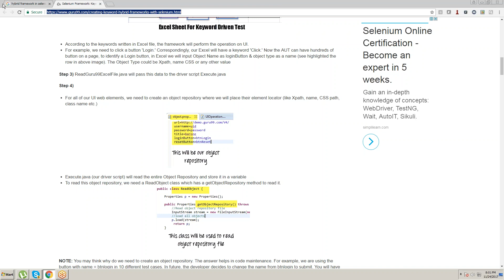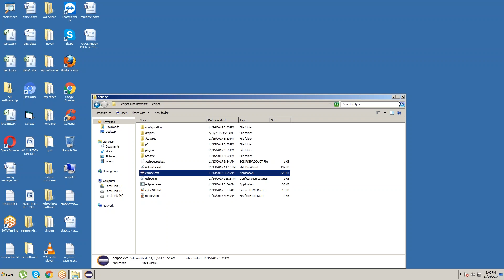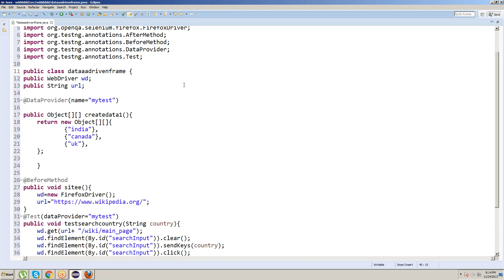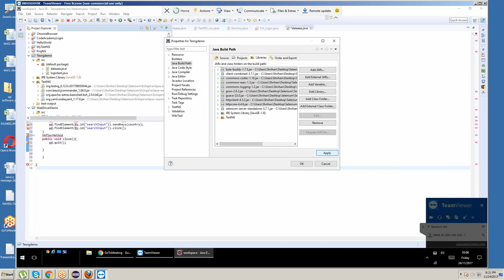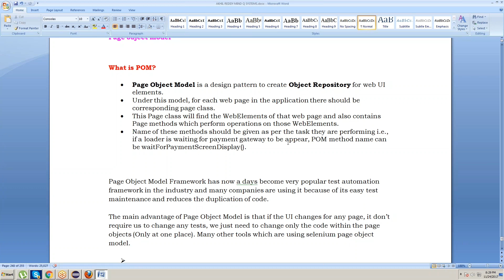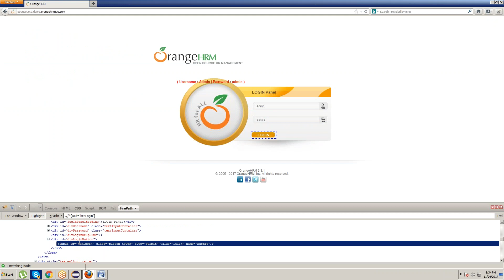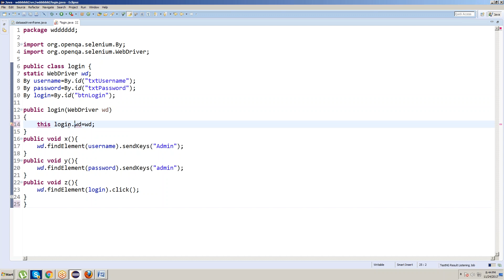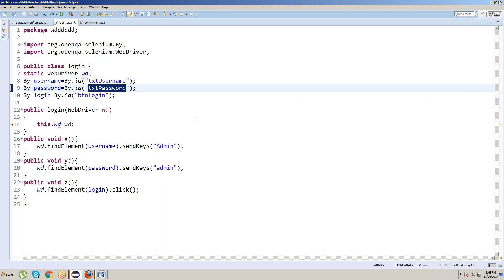SELENIUM DATADRIVEN ,PAGE OBJECT MODEL FRAMEWORKS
Hi,